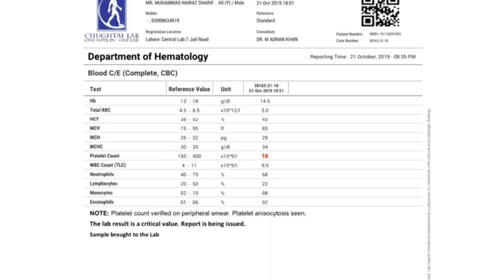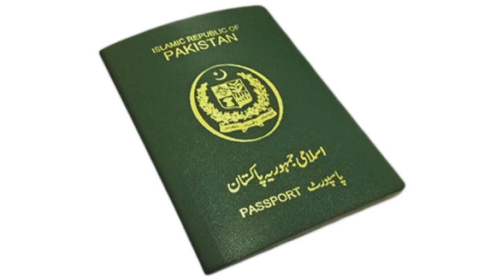Political situation in Pakistan ll KhabrainTV Exclusive and latest analysis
Maryam nawaz contact with sheikh rasheed ahmad
Maryam Nawaz contact with Genral Qamar bajwa
PM imran khan refused for Maryam nwaz
Political situation in Pakistan
Latest political situation of pakistan
Maryam nawaz skin decease
Maryam Nawaz skin problem
Maryam nawaz skin surgery
Mian shehbaz sharif decease
Mian Shehbaz and Maryam Nawaz going abroad
Exclusive story of Maryam surgery
Maryam contact with lal havaili
Mian nawaz sharif latest story
PDM inside story
Senate election latest story